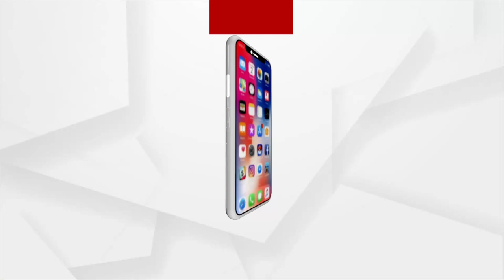Union Minister Dharmendra Pradhan is in Odisha